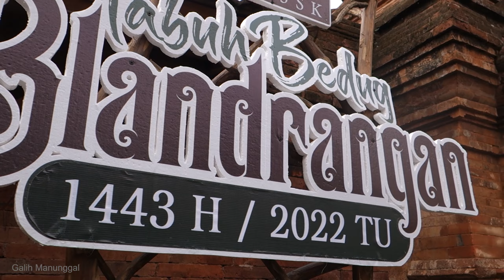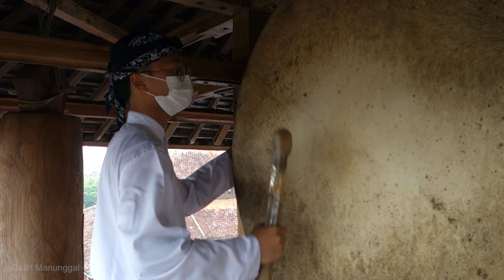WISATA RELIGI SUNAN KUDUS SAMBUT RAMADHAN DI MASJID MENARA